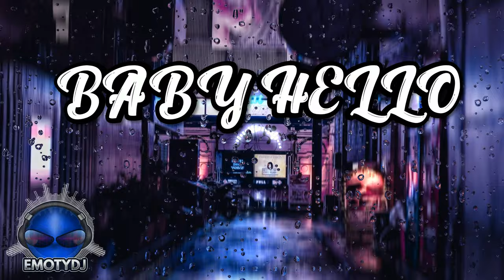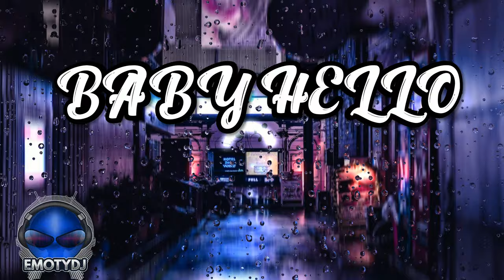Rauw Alejandro & Bizarrap - BABY HELLO (EmotyDj Remix)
only if you like it, share me! it helps me carry on :)